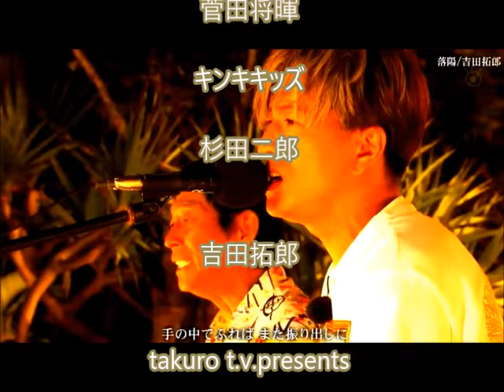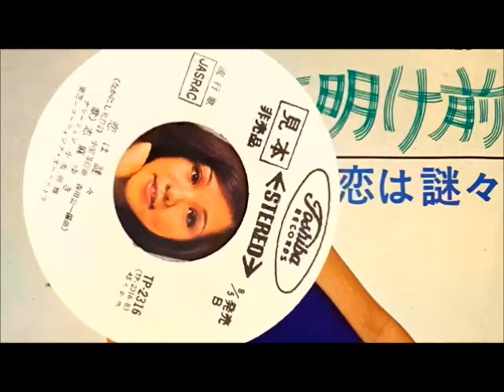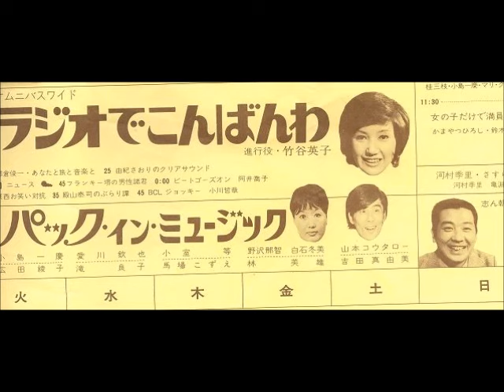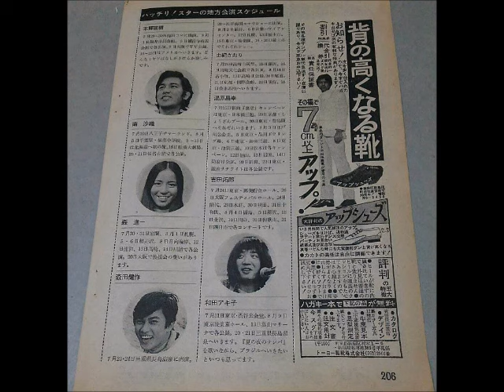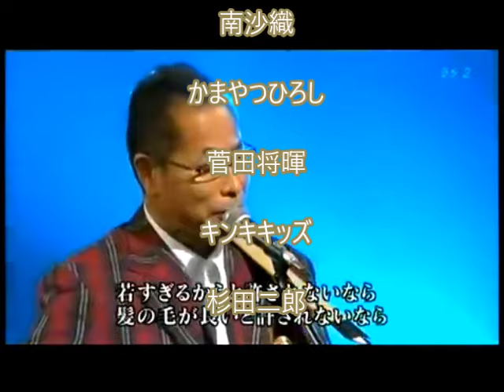拓テレ☆バラゑテイショウ⑮いつからなのか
00:00 落陽 / 木村拓哉
05:09 いつからなのか / 吉田拓郎
08:23 基地サ / 吉田拓郎
08:47 恋は謎々 / 志摩ゆき
12:40 青山レイニーナイト / 野沢那智＆白石冬美
14:30 だれかが風のなかで / 小室 等
25:27 シンシア / よしだたくろう＆かまやつひろし
31:35 馬 / 吉田拓郎
32:42 戦争を知らない子供たち / 杉田二郎＆坂崎幸之助